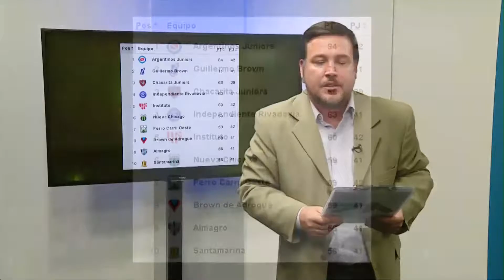Nacional B - 43º Fecha | Ferro 1 - Brown 2